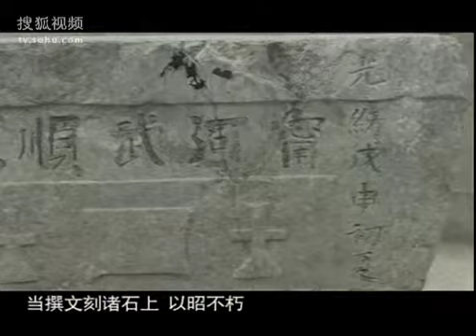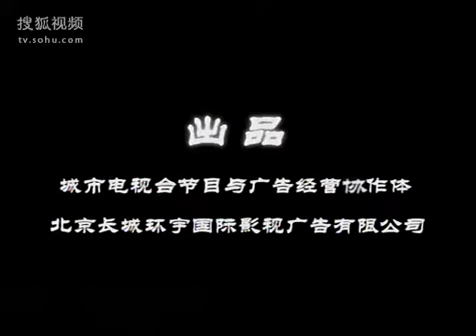ORALEGEND 中国古代名将090 明开国元勋 邓愈